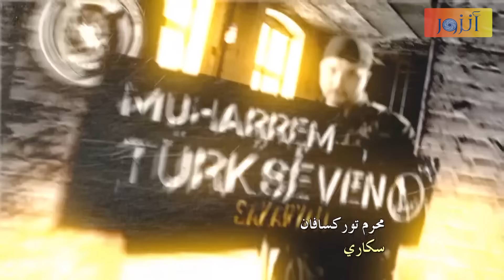مسلسل الفريق الأول ـ الحلقة 155 مائة خمسة وخمسون كاملة ـ الجزء الثالث | Al Farik El Awal 3 HD